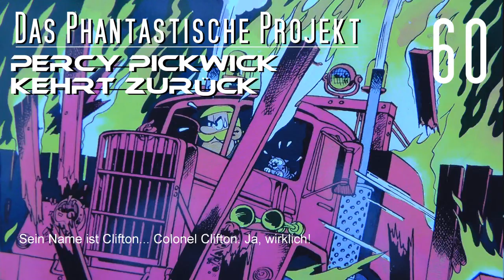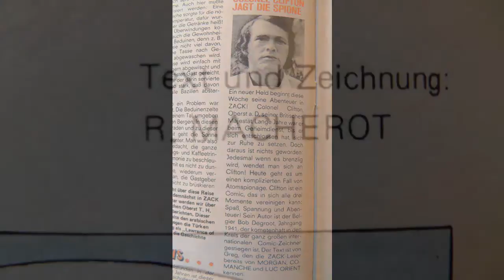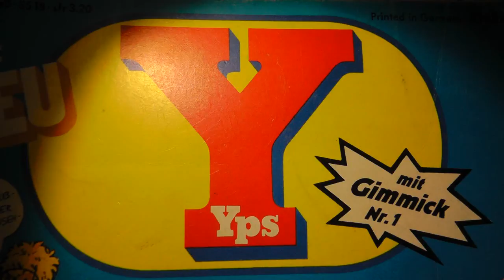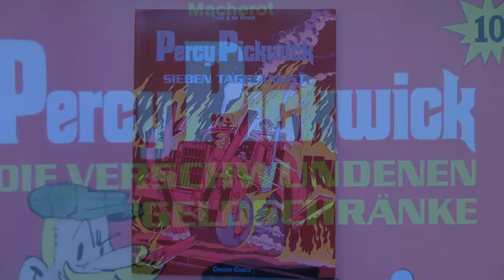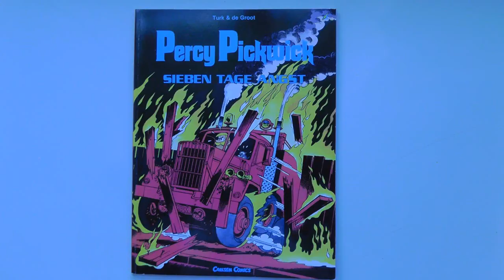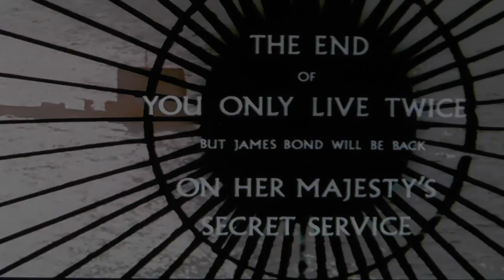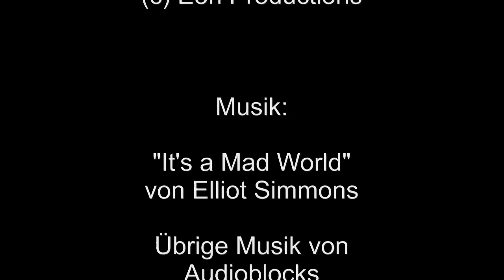DPP #60: Percy Pickwick kehrt zurück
Ein Agent Ihrer Majestät, der Königin von England. Nein, die Rede ist nicht von James Bond, sondern von Percy Paul Pickwick, dem Comic-Agenten, der in Belgien eigentlich unter dem Namen Wilburforce Clifton erfunden wurde. Seine Karriere führte ihn zu vielen Verlagen, Kauka, Koralle, Carlsen und auch ins YPS-Heft, doch nun kehrt er zurück - erstmals komplett und in der chronologisch richtigen Reihenfolge.
Sammelband 1 der Abenteuer von Percy Pickwick erscheint am 1. Dezember 2014. Man kann ihn unter anderem hier bestellen